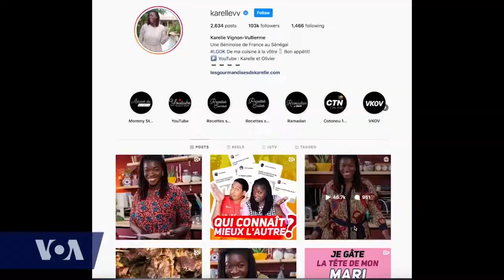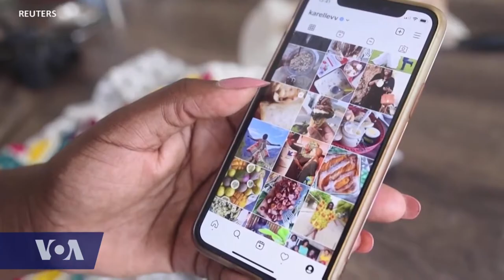Food Blogger Tastes Influencer Success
Her dishes are mouth-watering to watch. And her fans crave her Instagram page. Senegal-based food blogger Karelle Vignon-Vullieme is cooking her way into the ever-expanding world of African social media influencers. And she’s found the perfect recipe for mixing cooking, content and creativity.